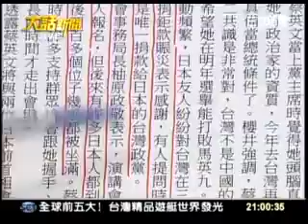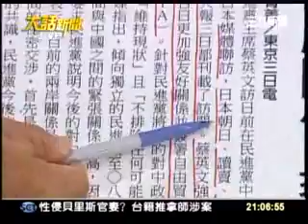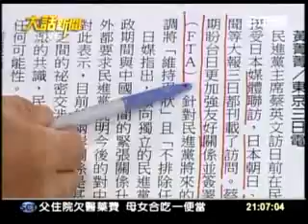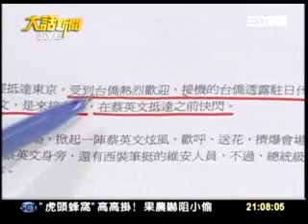20111004 大話新聞 (1) 訪美行展現氣度 小英訪日 再下一城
數十年來，台日雙方的產業和經濟發展互補互利。簽訂ECFA後，為求不過度依賴中國，我們希望強化其他經濟夥伴的交流，讓台灣能參與既有的區域整合體制，擴大亞太地區的經­濟伙伴關係。而台灣也要向日本學習，如何以軟實力與公共外交，增加國際能見度。

做為台灣第一個本土政黨，民進黨誓言捍衛台灣得來不易的民主、自由及人民決定國家前途的權利。也正視人民對經濟、工作、所得不均，及社會服務等問題的焦慮感。我們要讓台灣­人民相信，在政策上，民進黨是進步、有遠見的；面對人民的需要，我們更負責；執政方面，我們更有競爭力，更能提供良善治理。
蔡英文日本外國特派員協會致詞全文 - 新聞 - 蔡英文‧蘇嘉全 TAIWAN NEXT → 現在決定 未來！

中國問題長期困擾台灣，而台灣不同的族群和世代有不同的感受和歷史記憶，使得他們在面對中國有不同態度。我們的是社會和諧及人民的團結，才能進而進行內部經濟的改革，找出­最有利的立場去面對世界及中國。台灣人才能共同面對需要處理的社會、經濟問題，創造新產業給新一代和失業的人，縮小貧富差距。

然後全面性地建立台灣的社會福利照養體系，讓台灣人都可以受到政府的照顧，生活在一個安全、安心的環境。並進行司法改革，讓司法不受到政治外力干擾，讓司法不受政治的侵襲­，守住司法的中立性，得到人民信賴。民主進步黨重視的是社會的和諧、社會的穩定，及現在社會經濟的挑戰，這必須優先來處理。

日本地震給台灣很大的啟示，特別是核能政策。四座核電廠都位於地震帶及人口密集處，台灣是個小國家，毫無疏散人口的空間與能量。「2025非核家園」是民進黨的目標與理想­，儘管這條路非常艱難，但台灣人民和領導人都必須下決心。也期待在過程中台灣能創造新的綠能產業，同時帶給台灣新的產業、新的就業機會與下一世代新的科技。
台灣人民對日本的深厚感情已形成一種「台灣共識」 - 新聞 - 蔡英文‧蘇嘉全 TAIWAN NEXT → 現在決定 未來！